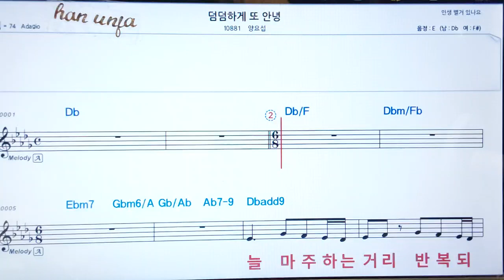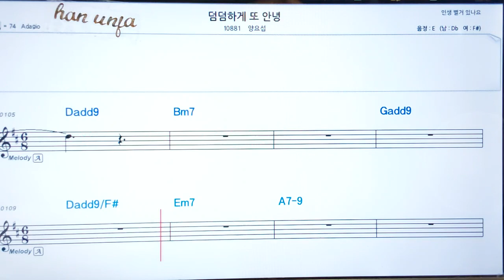💖 덤덤하게 또 안영/양요섭 👍코드,악보, 코드 ,Karaoke*카라오케 반주